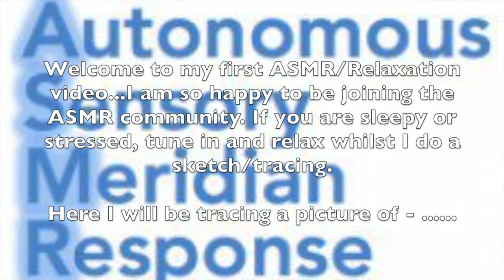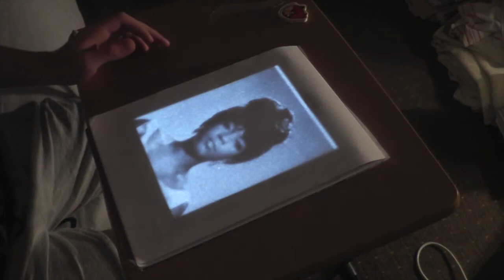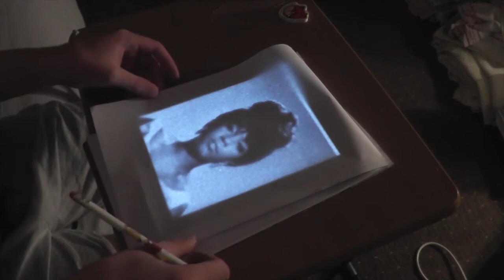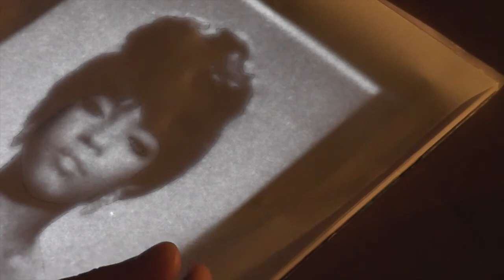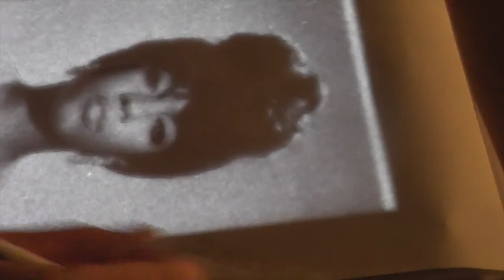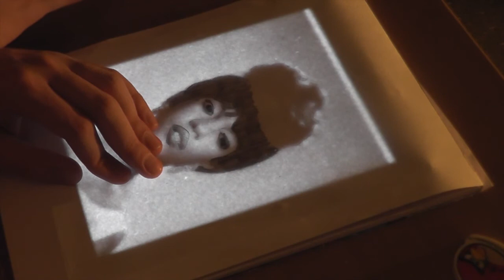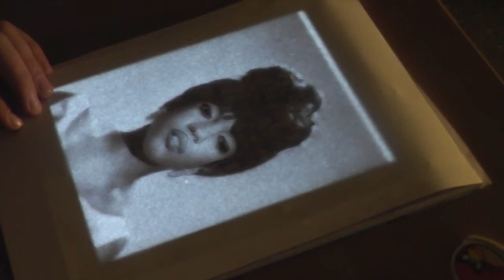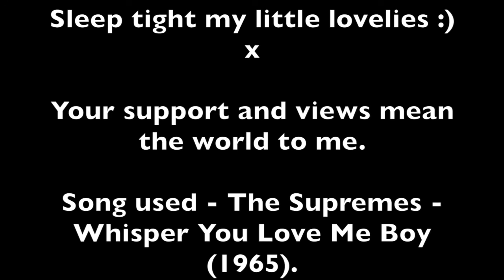*ASMR* Sketching Mary Wilson of The Supremes Sleep Aid, Relaxation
Hello everyone! A very big welcome to my first ASMR/relaxation or sleep aid video. This is one of my very first goes at entering the ASMR community on YouTube, so bear with me :). In this video I do a tracing sketch of Mary Wilson from The Supremes and I talk about various things from The Supremes to..well almost anything. Hope you find it relaxing! Enjoy!

P.S. A big shoutout to the user 'yanghaiying' for inspiring me to do this video.